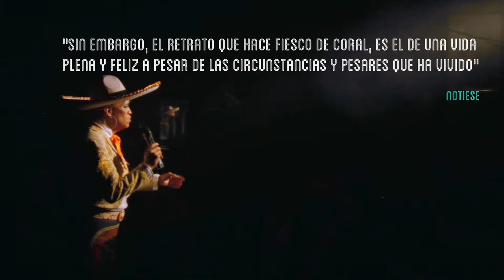Quebranto - Official Trailer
The memory and testimony of two characters: One, who was a child actor in the seventies, and Lilia Ortega, his mother, an actress. Fernando came out as a transvestite some years ago, and now calls himself with a different name. They live together in Garibaldi yearning for their past in the movies, while Coral bravely comes to terms with her gender identity. They both still perform.